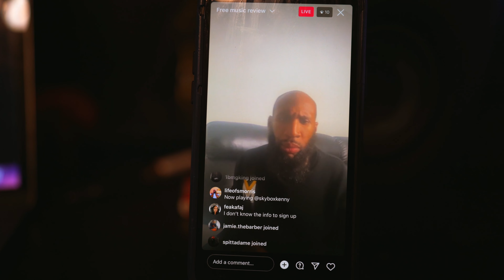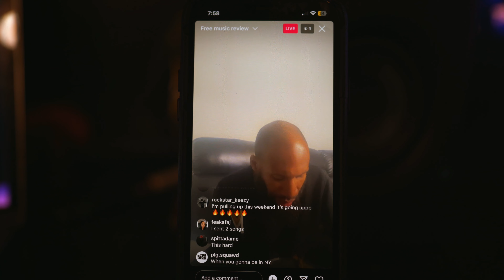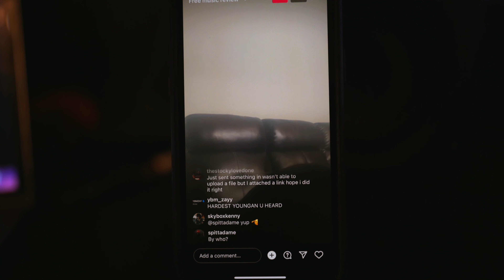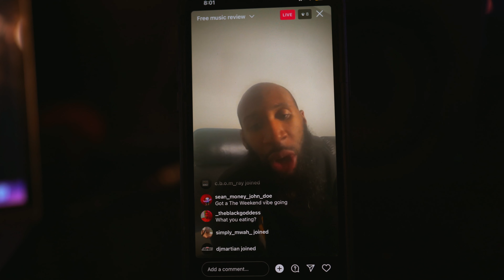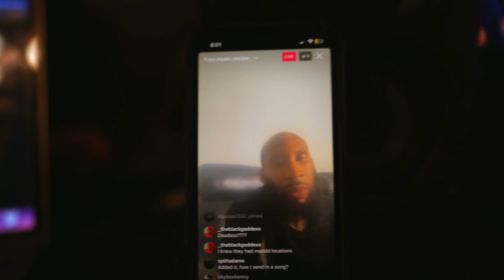First SXSW Experience | The 'Skytapes' Documentary Episode 29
Beat used (prod. Metzmusic)
Film Gear I Use:
Camera Mic
Lens VND Filter

Music Gear I Use:
Favorite Mic
Solid Starter Mic